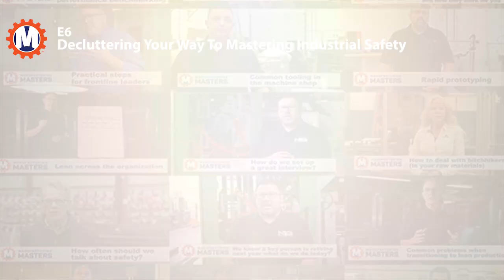Episode #6: Decluttering your way to mastering industrial safety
#𝟏 𝐆𝐨𝐚𝐥 𝐨𝐟 𝐞𝐯𝐞𝐫𝐲 𝐦𝐚𝐧𝐮𝐟𝐚𝐜𝐭𝐮𝐫𝐞𝐫 – Returning your people home safely to their family at the end of the day!

One of the easiest ways to insure safety is by decluttering your facility!

CLEAN FACILITY = SAFE FACILITY

In this weeks episode of the Manufacturing Masters Podcast, resident safety expert, Nelson Brison, reminds us that SAFETY starts at the top AND the #1 thing that’s often overlooked.